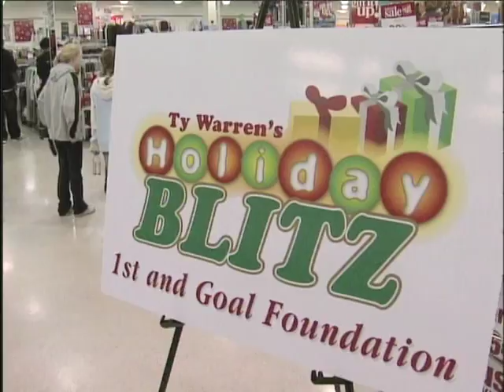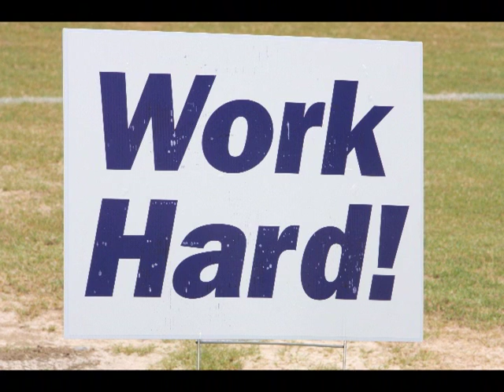Ty Warren Foundation